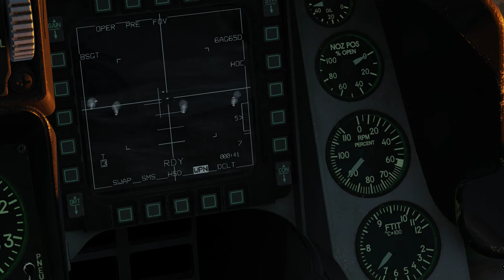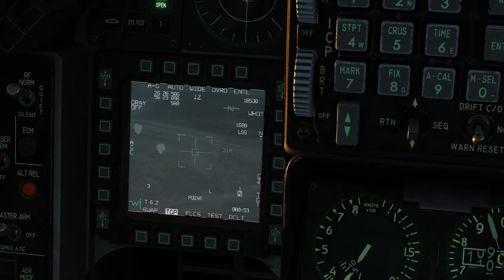DCS F-16C Shilka cleanup - 4K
Early morning attack on some Shilka units, north of Khasab. Flown in DCS in a F16-C. Making good use of AGM-85D Maverick missiles.  Flown by Seatpants in VR.